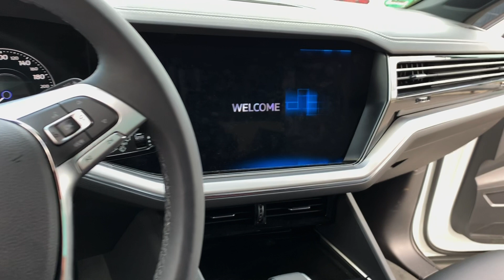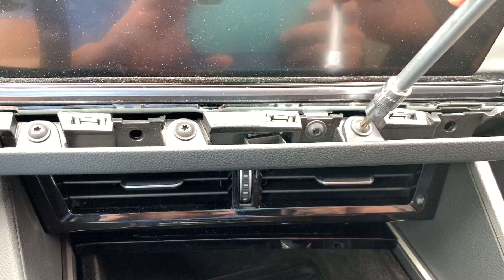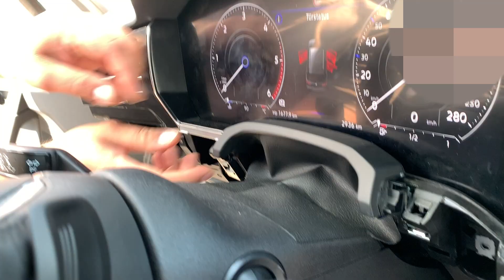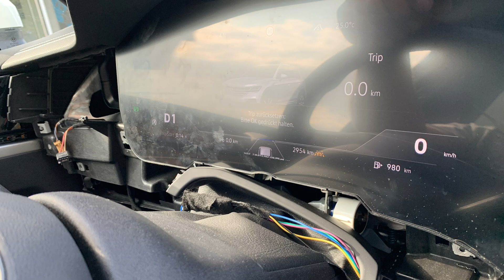TOUAREG lll Remove Speedometer Cluster from 2019 VW - Interior Trim - full digital navigation dash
In this tutorial video we show you techniques to removing interior aluminum automotive trim - Remove Speedometer Cluster from 2019 VW TOUAREG 3
Removal & Installation of Speedometer Cluster - full digital navigation - from 2019 VW Touareg
We demonstrate the Superkilometerfilter: trim - Cluster - full digital navigation - removal process on a 2019 TOUAREG lll
Touareg lll MILEAGE FREEZER SPEED INDICATOR Touareg DRIVING ASSISTANCE
Mileage odometer Correction Tool for the new VW TOUAREG lll  - Odometer Adjustment Mileage Correction Tool correct the mileage on all VW TOUAREG lll MODLES
Mileage Correction tool - odometer reset -
how to roll back odometer VW TOUAREG
digital odometers be rolled back
can you turn back a digital odometer
mercedes mileage correction tool
VW TOUAREG lll Mileage Correction
TOUAREG lll Mileage correction after retrofitting
VW TOUAREG  STOP KM SPEED FILTER
odometer counting